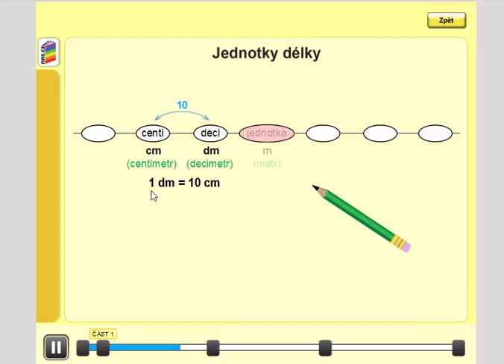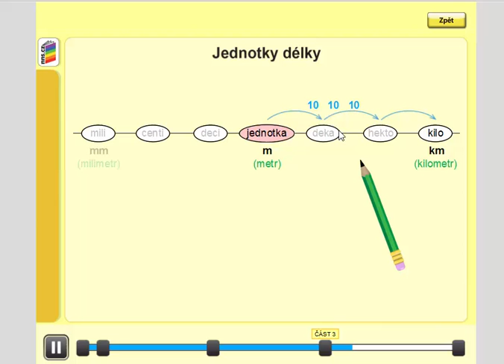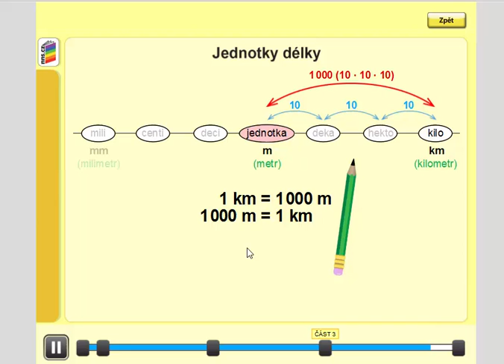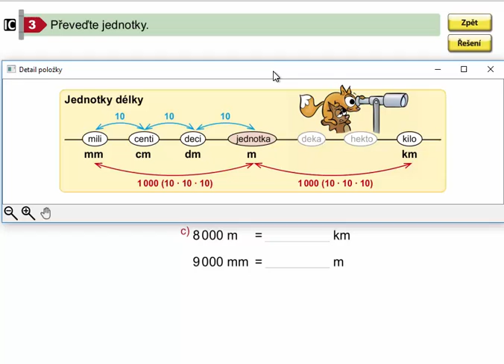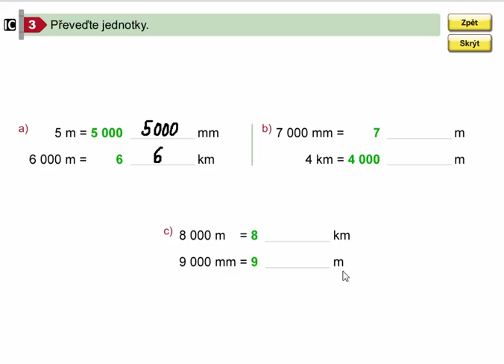Základní převody jednotek délky (1000 krát méně/více), Mat. mat. pro 4.roč., 1. díl, str. 52, cv. 3